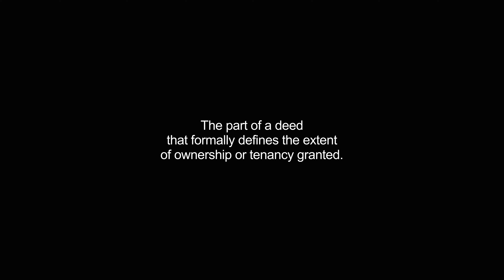habendum video Dictionary meaning and pronunciation